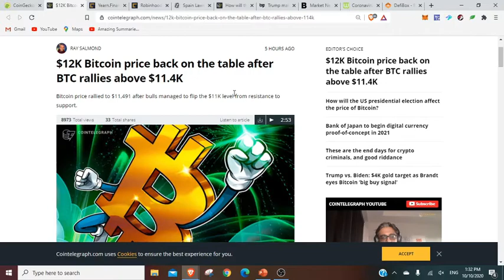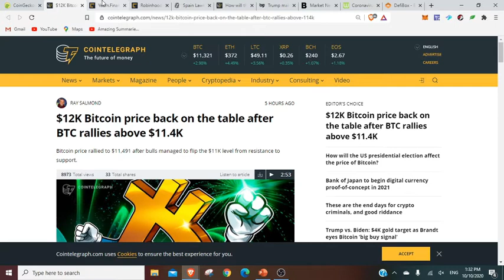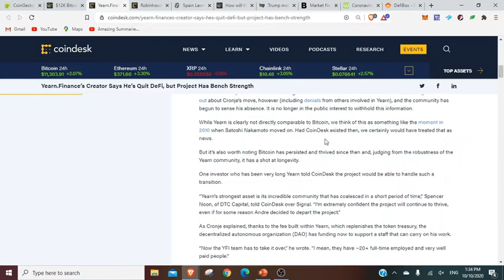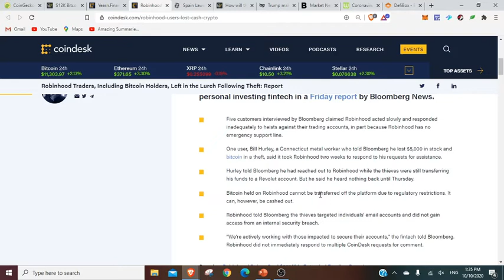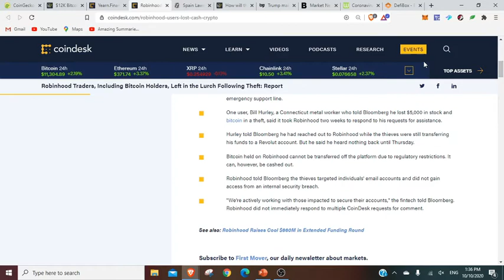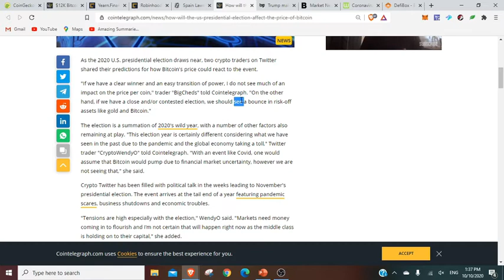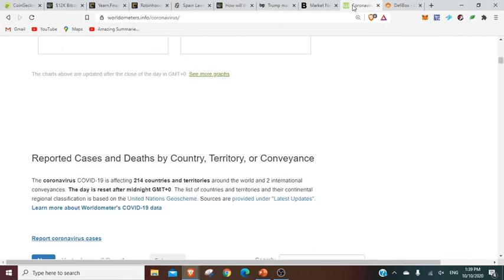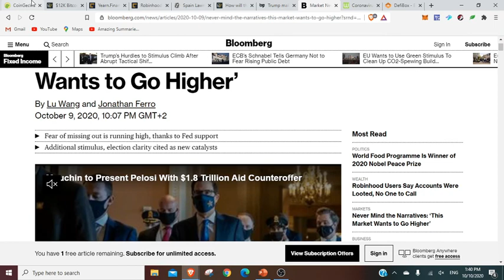🗞 Daily Crypto News, October, 10th💰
🗞 Crypto Market Wrap
🗞 Yearn.Finance’s Creator Says He’s Quit DeFi, but Project Has Bench Strength
🗞  Robinhood Traders, Including Bitcoin Holders, Left in the Lurch Following Theft: Report
🗞 Spain Lawmakers Get Bitcoin...But There’s a Catch
🗞 How will the US presidential election affect the price of Bitcoin?

➡️ Get 50$ free by ordering a free Visa Card on Crypto.com and using this or using this code: qs4ha45pvh